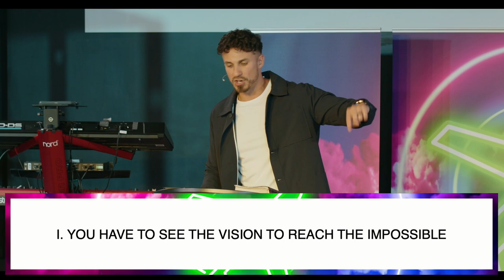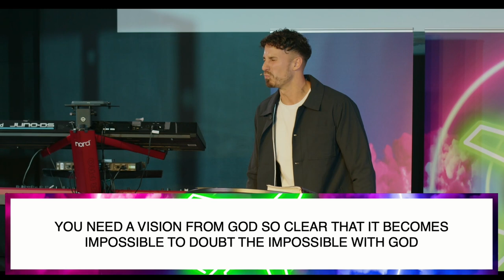"Reaching The Vision" | Believe The Impossible: Take Off | Pastor Bobby Chandler